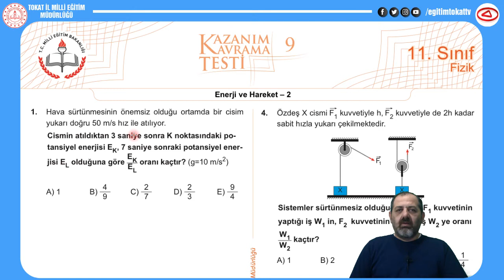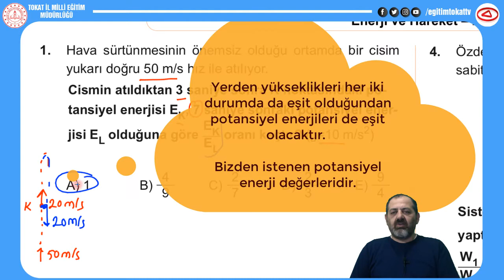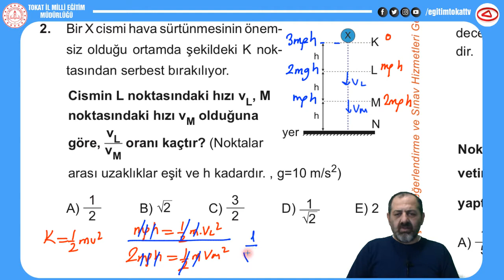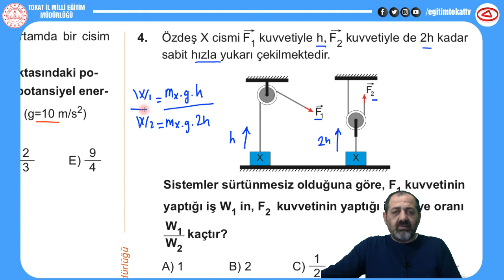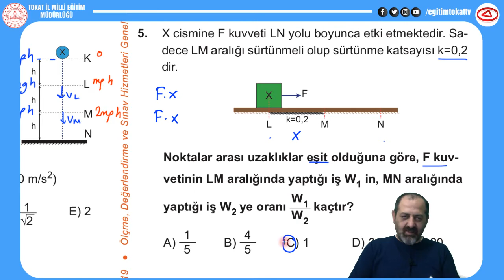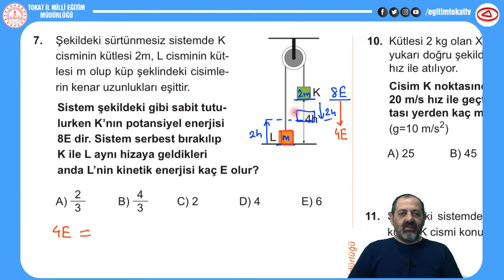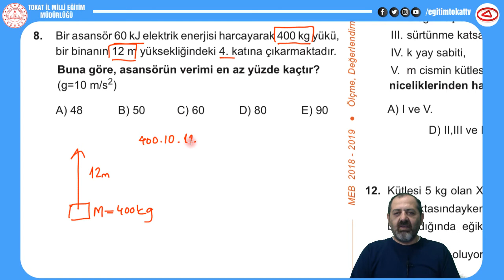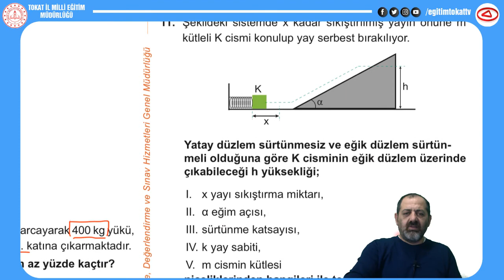MEKANİK ENERJİ VE KORUNUMU SORU ÇÖZÜMÜ 2 - 11.SINIF FİZİK - EĞİTİM TOKAT TV